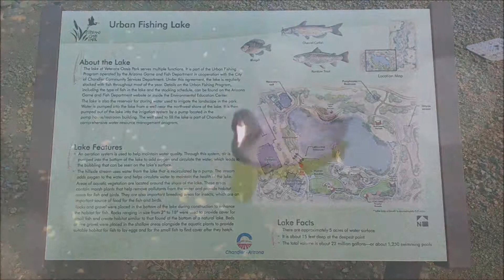Veteran's Oasis Lake Chandler, Arizona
This is my second video of when I went to Veterans Oasis Lake in Chandler, Arizona. No luck fishing for rainbow trout with Powerbait.